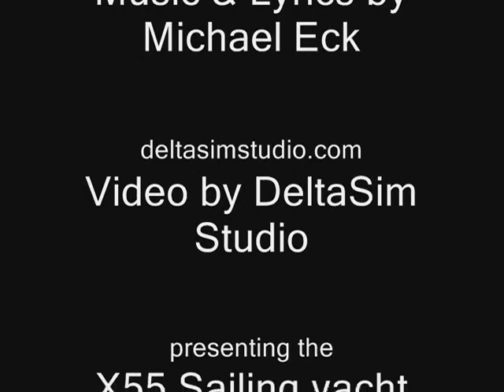Sail With Me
Music & lyrics by Michael Eck. Video by DeltaSim Studio. Presenting the X55 Sailing yacht.